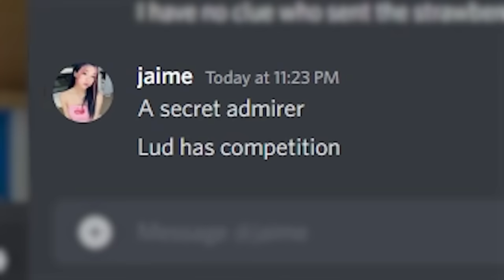I got my boyfriend to try my favorite snacks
QTCinderella and Ludwig try macaroons